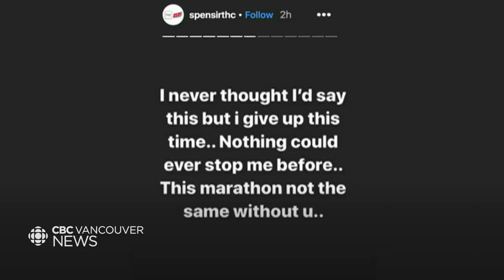Community mourns, police investigate after man shot dead in Vancouver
A community is mourning and police are investigating after a 30-year-old local businessman was shot and killed in South Vancouver. As our Eva Uguen-Csenge learned, police believe the shooting may be targeted.